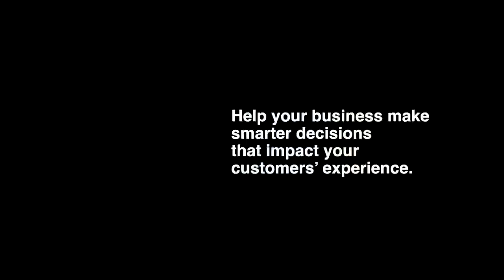Think Possibilities, ThinkProxi using proximity sensors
ThinkProxi is a mobile marketing channel that enables retailers to connect with customers at the right time and location. The sophisticated application of ThinkProxi integrated technology allows retailers to track behavior as well as numbers, instantly driving traffic and promoting offers. Shoppers can engage digitally with micro-locations in the retail outlet for an enriched, individualized experience. These interactions between shoppers and retailers expand business and lead to repeat visits and more spending per customer.